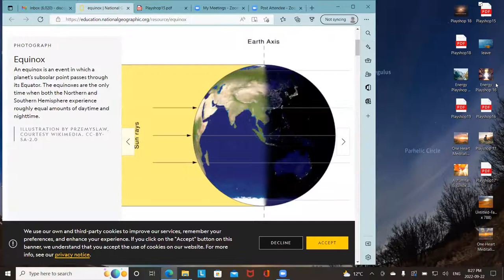Equinox Intro Sep222022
Autumnal Equinox Celebration for 2022. This is a powerful time of the year that we can use to lay the foundation for a bright new Human experience for ourselves and for our community.